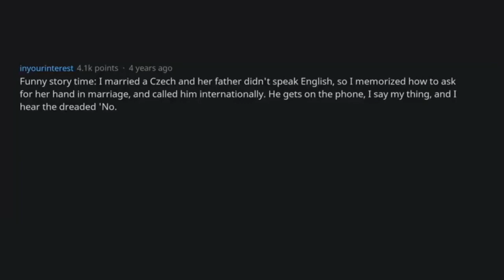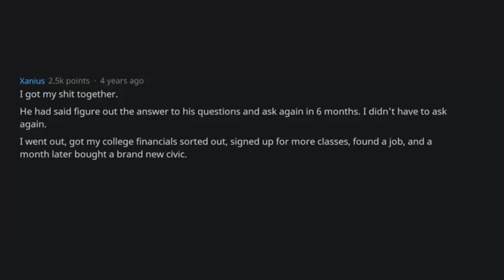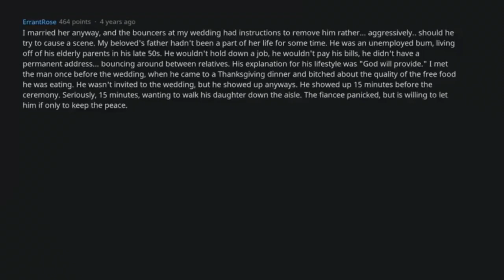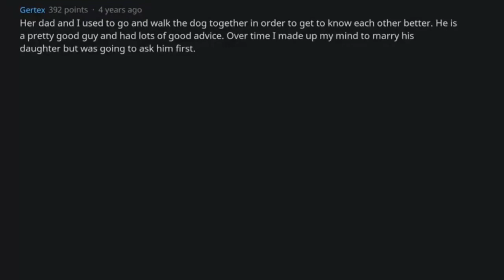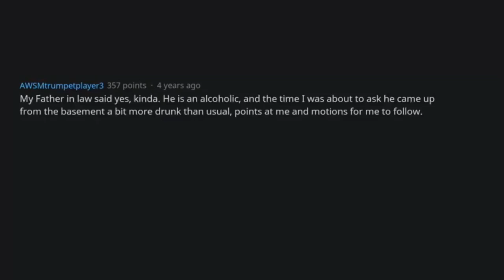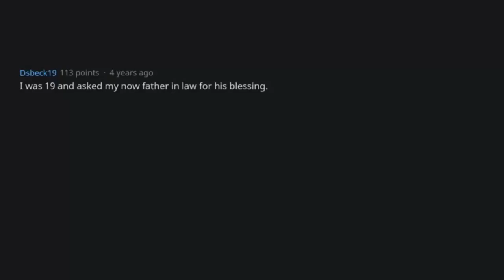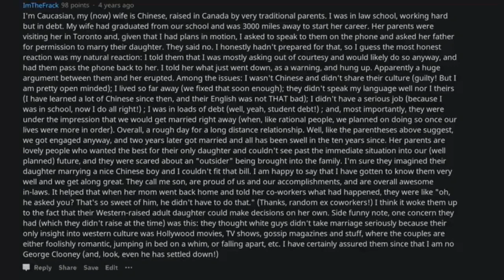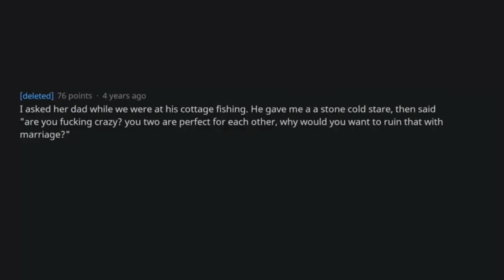Have You Asked Your Girlfriend’s Father To Marry Her and He Said No? | AskReddit Top Posts